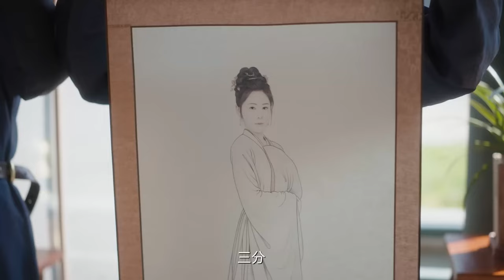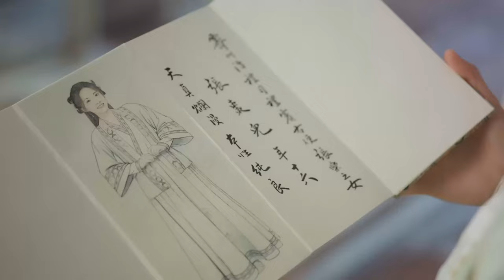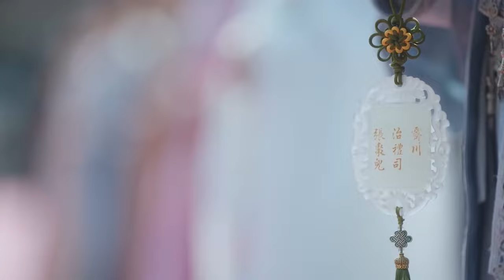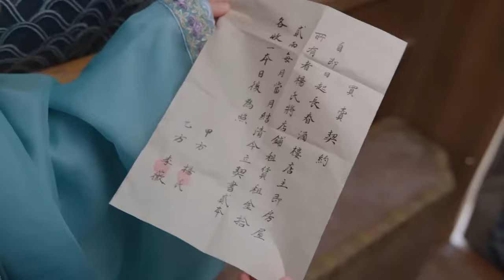ENG SUB【我的貓貓寵妃】EP40 主僕契約🐾財迷少女#田曦薇 穿越成冷酷太子#王鶴棣 的小貓咪💛意外開啟甜度超標人寵戀💕｜太子風華絕代卻唯愛古靈精怪貓貓寵妃🐱【FULL】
▶▶正片全集Full EPs （10:00pm, GMT+8 ）準時更新~
EngSub【我的貓貓寵妃 Be My Cat】 主僕契約🐾財迷少女#田曦薇 穿越成冷酷太子#王鶴棣 的小貓咪💛意外開啟甜度超標人寵戀💕｜太子風華絕代卻唯愛古靈精怪貓貓寵妃🐱｜FULL

💬劇情簡介
        因為一場聯姻擢選，來自天南海北的女孩們齊聚新川。韜光養晦的新川六少主尹崢，與只想努力落選、在老家安逸度日的李薇意外結緣，共同開啟了一段狀況百出卻又相映成趣的新生活。隨著尹崢開府、上朝，二人逐漸口味相投、心意相通，攜手共度三餐四季，並與其他性格命運各異的兄弟姐妹們相伴成長，一起書寫著新川大家庭的溫暖日常。
🔢集數：40集

0:00【我的貓貓寵妃 Be My Cat】
1:40 主僕契約🐾財迷少女穿越成冷酷太子的小貓咪💛